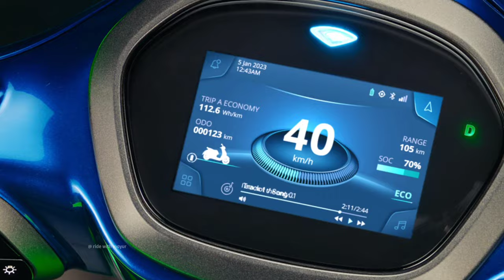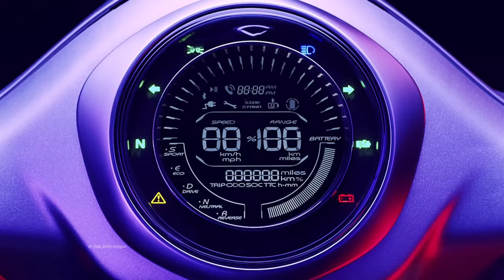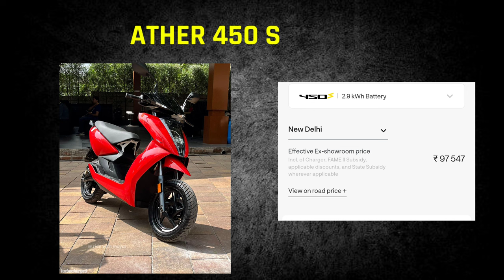⚡ New price List Electric scooter | Fame 2 Subsidy ending Sale | EV Subsidy 2024 | ride with mayur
hi dosto aaj ka video electric scooter New subsidy update new update price all electric scooter 2024 31 March Fame 2 Subsidy electric scooter in india 2024 1 April fame 3 subsidy start electric scooter all best electric scooter in india 2024 best price electric scooter in 2024 watch video

👉  Like करे   👍
👉 Comment करे ♒

ridewithmayur